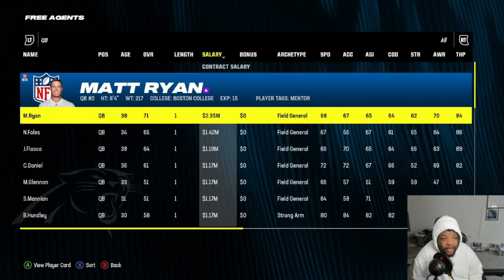What A Way To Kickoff The Season! - DEW DEW To Dynasty SZN 3.2